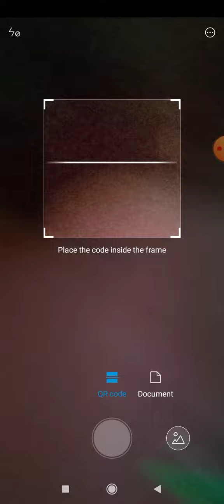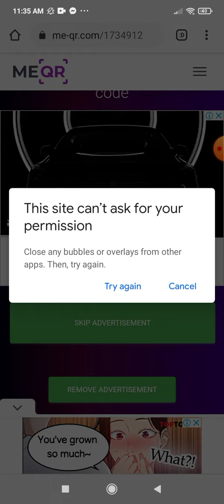well played @SIMJI Shorts